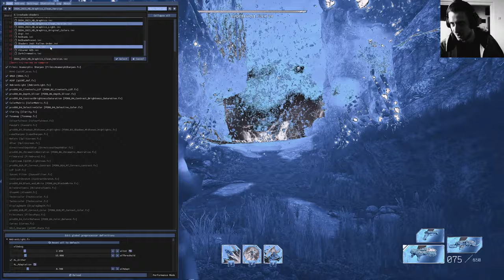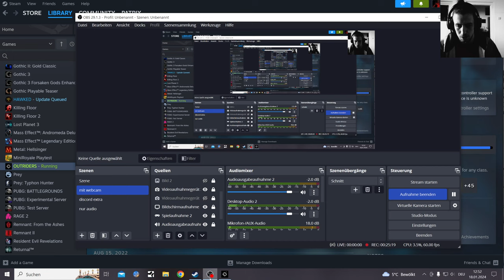Outriders Trickster Eye of the Storm Raid Solo last Try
Playing through Parts of the Outriders with Reshade Mods and Recording Filters

Outriders Gameplay is back on the Menu, since no good new Games on the Horizon... Enshrouded will be played next, then Helldivers 2 and Dragons Dogma 2

Created by
DIRECREEP

Created by
Wish Granter

Created by
Vanguard1776

Created by
nedellis

Outer Realms
Created by
Munch The Ghoul

Created by
nubbeldilla

3D Visual Depth ReShade
Created by
FreshlyFishedBread

Created by
RyanMcKane